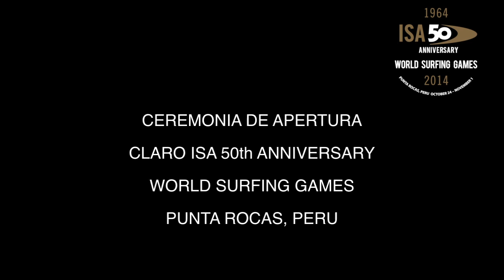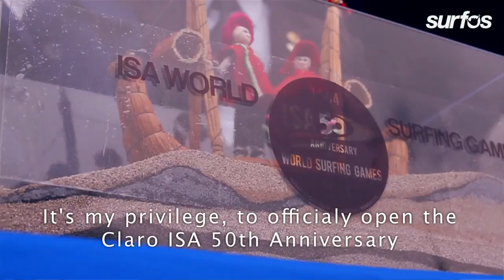CLARO ISA 50th ANNIVERSARY WORLD SURFING GAMES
Ceremonia apertura del CLARO ISA 50th ANNIVERSARY WORLD SURFING GAMES 2014, Punta Rocas, Perú.